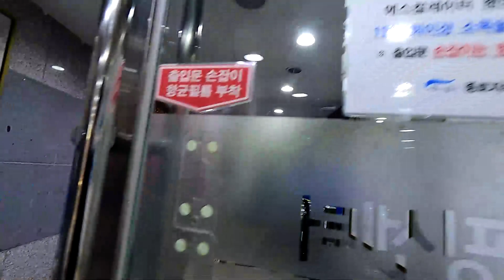서울 종각~동대문 산책/Seoul Walk/Jonggak~Dongdaemun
서울 낮시간 걷기로 종각역에서 동대문까지 걸으면서 거리 풍경을 담았습니다.
종각역 인근에는 카페와 음식점들이 많이 있고, 종로3가에는 귀금속 가게들이 밀집해 있고, 종로4가와 종로5가에는 유명한 광장시장을 비롯한 먹거리, 한복 원단 그리고 보청기 상점들이 많이 보입니다.

촬영일 : 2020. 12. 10(목)
날씨 : 맑음
기온 :  6℃

I took a streetscape while walking from Jonggak Station to Dongdaemun by taking a daytime walk in Seoul.
There are many cafes and restaurants near Jonggak Station, and there are many precious metal shops in Jongno 3-ga, and you can see a lot of food, hanbok fabric, and hearing aid shops, including the famous Gwangjang Market, in Jongno 4-ga and Jongno 5-ga.

Filming date: 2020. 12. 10 (Thursday)
Weather: Sunny
Temperature: 6℃